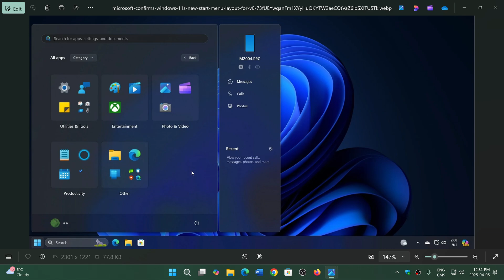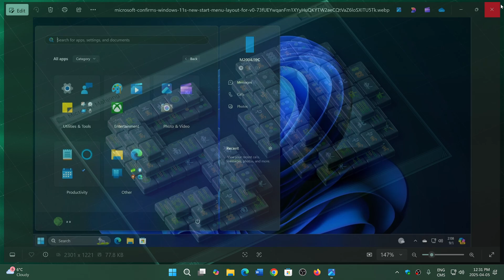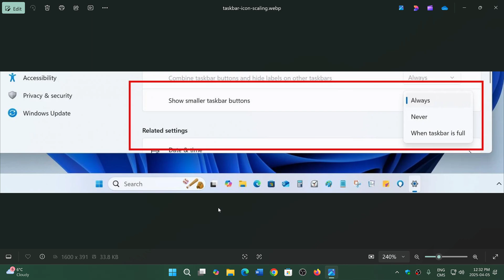Windows 11 24H2 soon to have new start menu and task bar icon size settings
Will the new start menu and options be a good one for users?